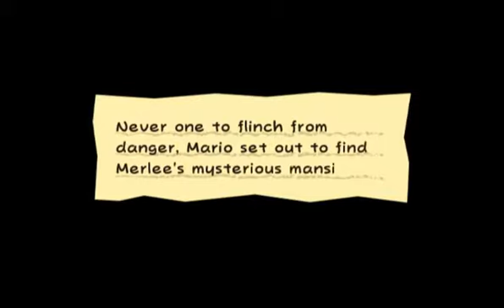Super Paper Mario- Episode 7: Heading To Merlee's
With Princess Peach at hand, she and Mario head out to the Gloam Valley, In hopes of arriving to Merlee's Mansion.